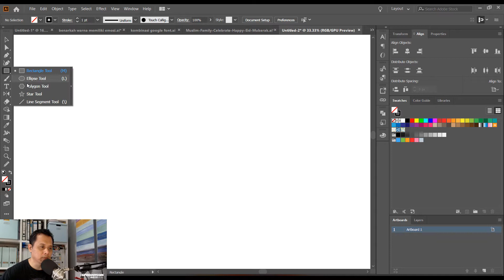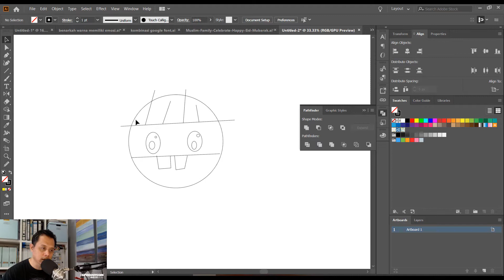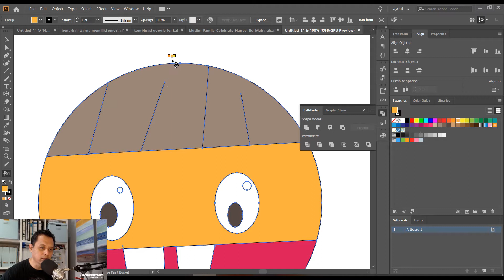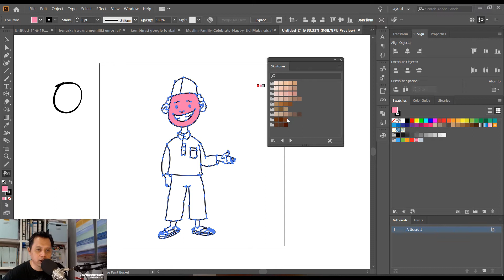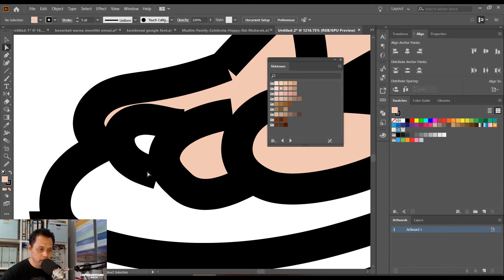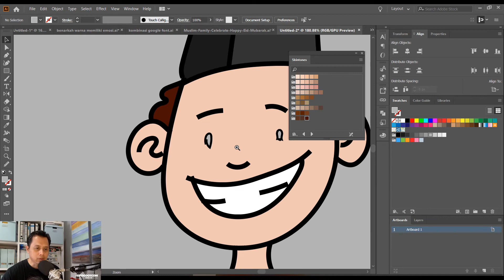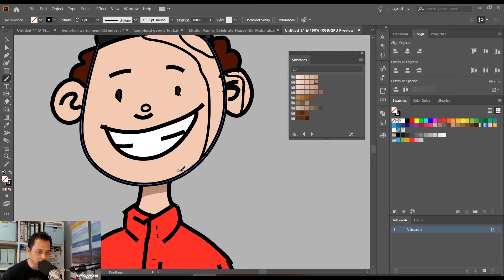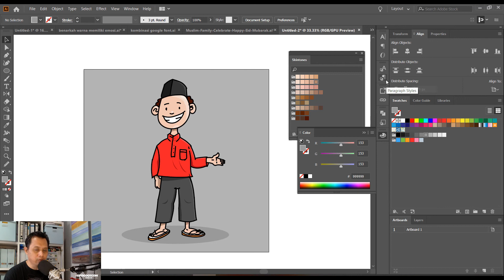Cara Mewarna Lukisan Vektor Menggunakan Live Paint Bucket | SDC Adobe Illustrator